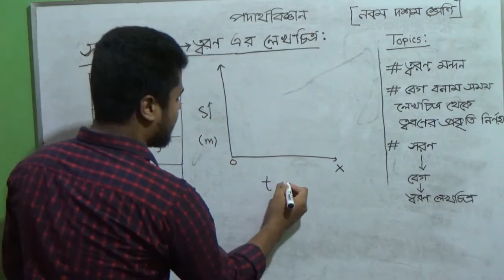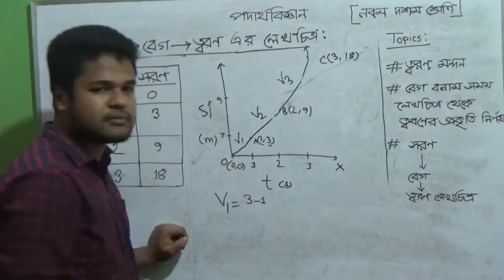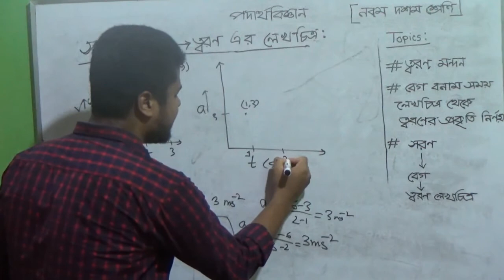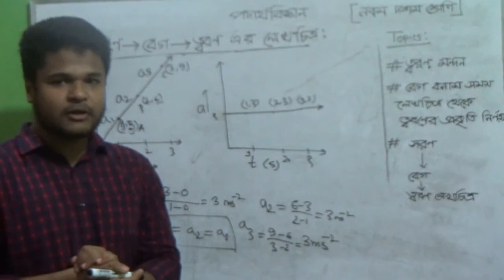SSC-পদার্থবিজ্ঞান-গতি-লেখচিত্রের A TO Z ।সরণ থেকে বেগের লেখচিত্র,বেগ থেকে ত্বরণ এর লেখচিত্র নির্ণয়😍🤗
লেখচিত্রের আদি থেকে অন্ত😍
নবম-দশম শ্রেণির পদার্থবিজ্ঞান অধ্যায়-গতি
এ অধ্যায় এ অধিকাংশ শিক্ষার্থীদের বিভিন্ন গ্রাফ থেকে অন্যান্য রাশির প্রকৃতি নির্ণয় নিয়ে অনেক কনফিউশন তৈরি হয়। এ সমস্যা দূরীকরণে ধারাবাহিক লেকচার সিরিজের  এই পর্বে কীভাবে সরণ এর লেখ থেকে বেগের লেখচিত্র,বেগের লেখচিত্র থেকে ত্বরণ এর লেখচিত্র নির্ণয় করা যায় তা নিয়ে আলোচনা করা হয়েছে।
শিখব মজার সাথে💕
#9-10physics